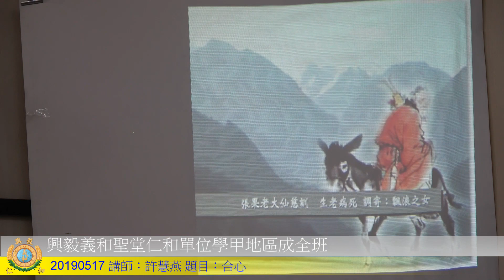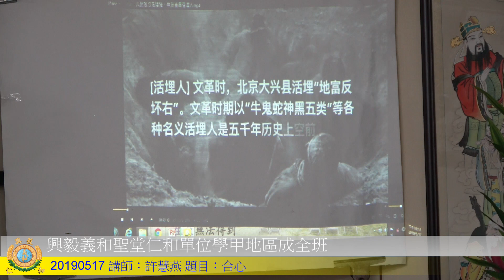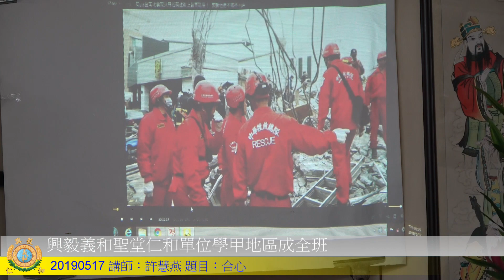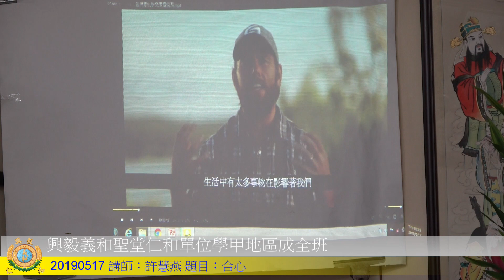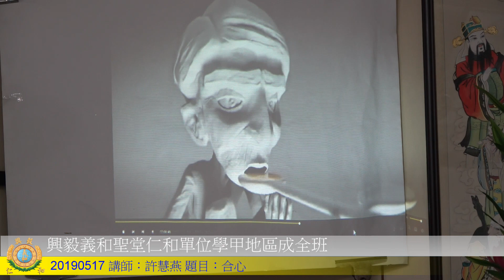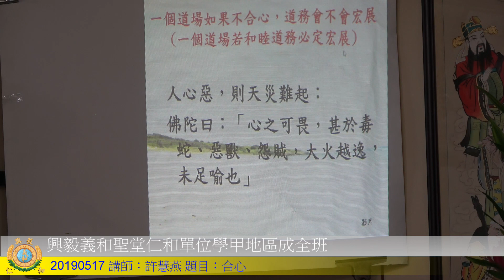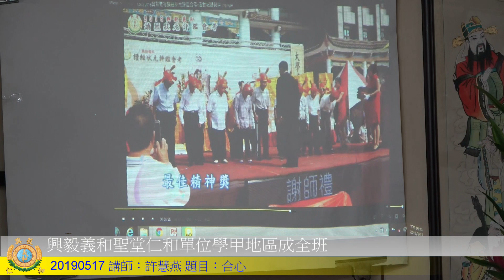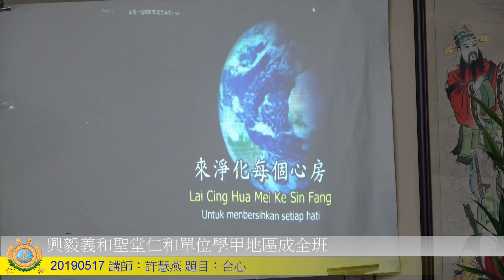20190517興毅義和聖堂仁和單位學甲地區成全班講師：許慧燕 題目：合心